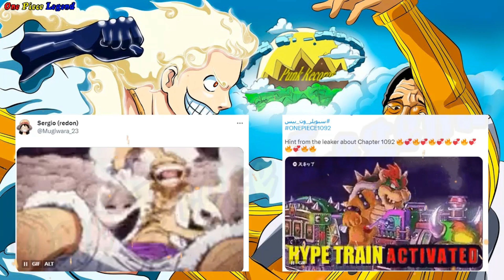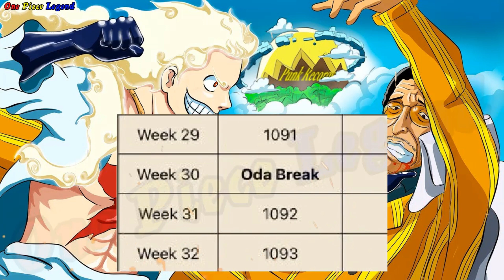Spoiler Chap 1092 OP - SIÊU HOT ! LUFFY Hóa GEAR 5 Chặn Đứng KIZARU !!! (REDON GỢI Ý)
GỢI Ý ĐẦU TIÊN : là hình ẢNH 1 đoàn tàu đang di chuyển !!! nhìn vào hình ảnh GỢI Ý này !!! thì chúng ta vẫn chưa thể Đoán ra được Nội Dung của Chapter này là gì !?
Dẫu vậy thì đã có Rất nhiều người cho rằng GỢI Ý này !!! là để ám chỉ những con HẢI THÚ BIỂN của VEGAPUNK bắt đầu tấn công những con tàu chiến của HQ !!! và tôi thấy nó khá hợp lí !!! khi mà trước đó những con HẢI THÚ BIỂN đã bị những tên người máy Sinh Học MAX III Tấn công – sau khi Đô Đốc KIZARU giành lại quyền điểu khiển bằng con CHIP !!!
GỢI Ý tiếp theo đến từ nhà cung cấp thông tin REDON !!! và đó là hình ảnh LUFFY đang vui vẻ trong hình dạng GEAR 5 !!! với việc đưa ra hình ảnh GỢI Ý này !!! thì gần như chắc chắn !!! One Piece Chapter 1092 LUFFY sẽ ngay lập tức chuyển sang hình dạng GEAR 5 để chiến đấu với Đô Đốc KIZARU !!! bởi REDON là nhà cung cấp thông tin UY TIN nhất ở thời Điểm hiện tại !!!

1 Lượt Đăng Ký là 1 niềm vui lớn với mình .